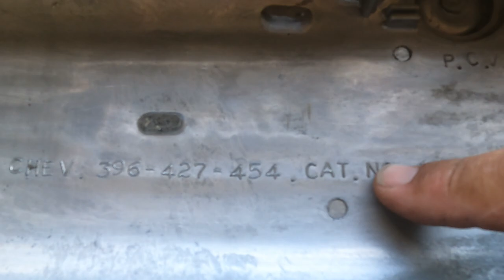Dry Ice Cleaning | Edelbrock Valve Covers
The Blasting Lab specializes in blasting for anyone's needs, from delicate blasting of antiques with our Dry Ice Cleaning to large commercial and residential jobs with our Dust Free Blasting we even offer Cabinet Blasting with a variety of different media.